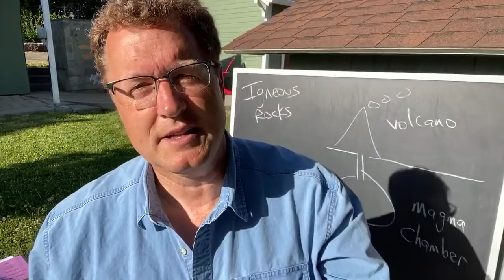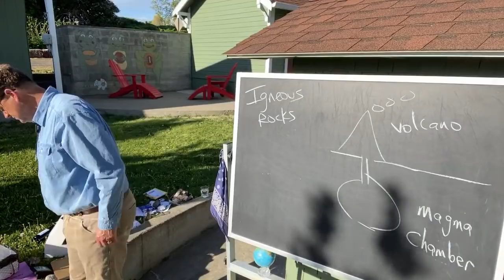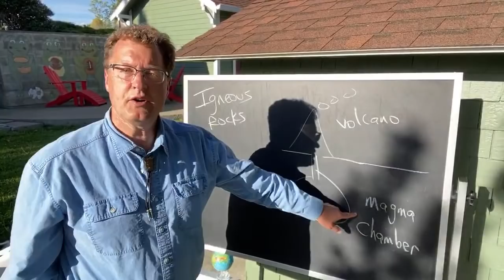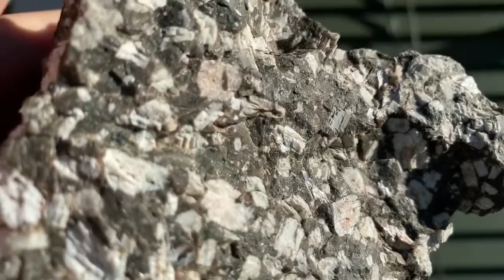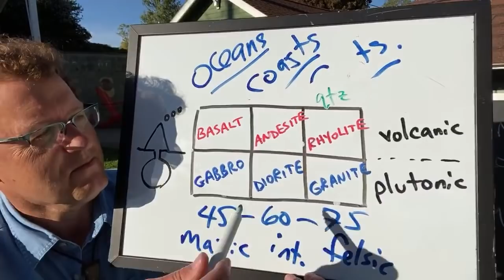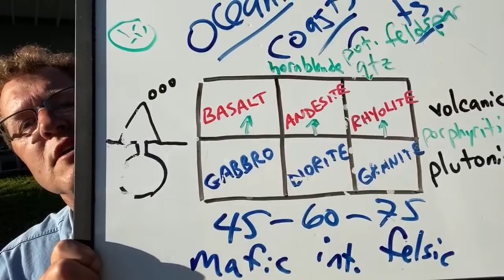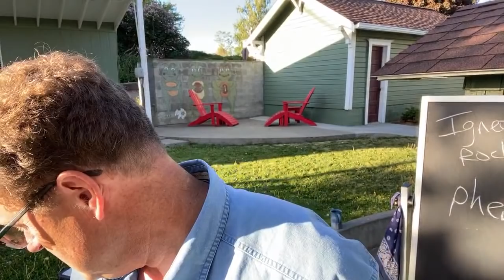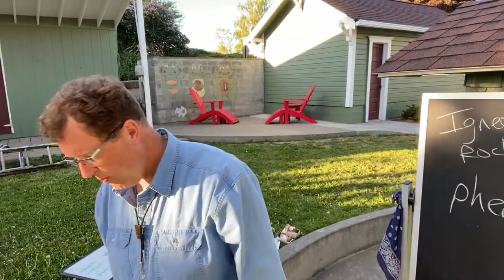‘Nick From Home’ Livestream #42 - Igneous Rocks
CWU's Nick Zentner from his home in Ellensburg, Washington on Wednesday, May 13, 2020 during the global coronavirus pandemic.  Igneous rock classification, texture, cooling history, mafic, intermediate, felsic, etc.